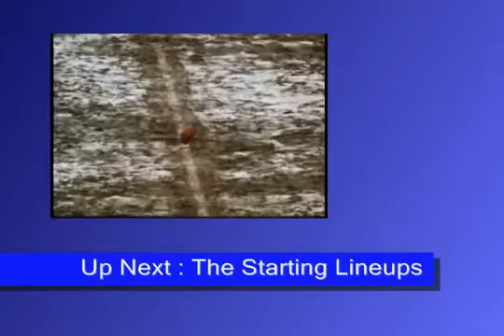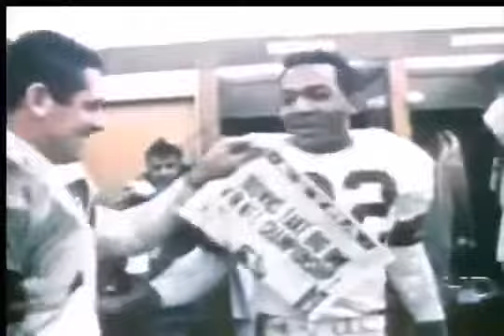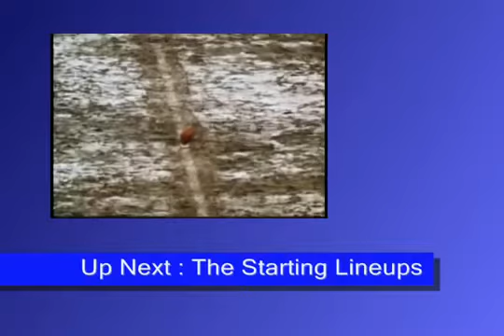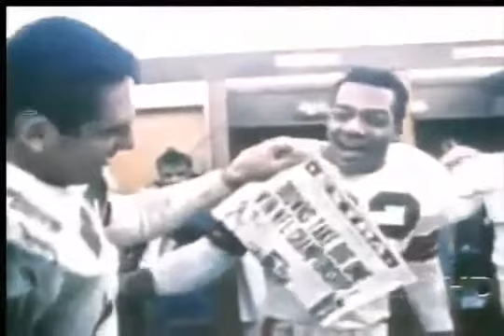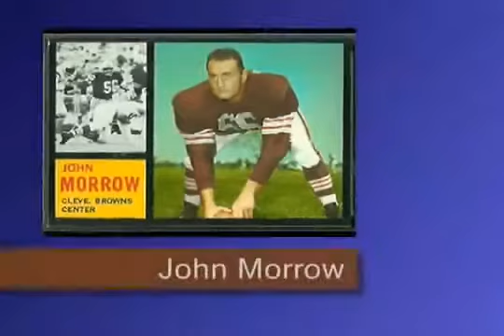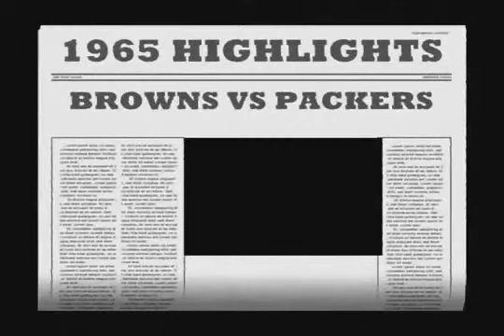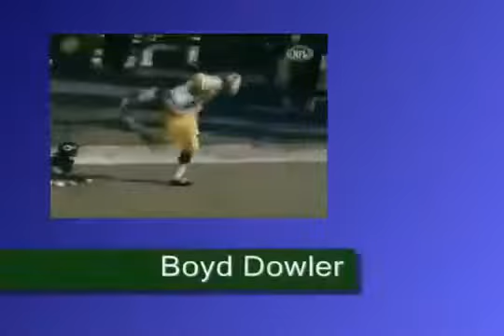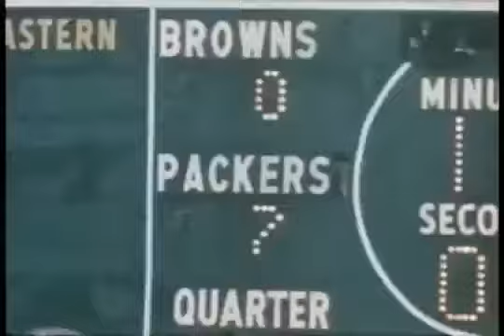1965 nfl championship 1st QTR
1965 Playoff game.